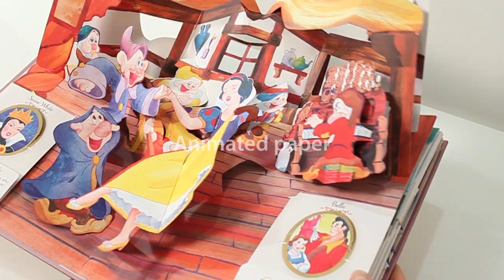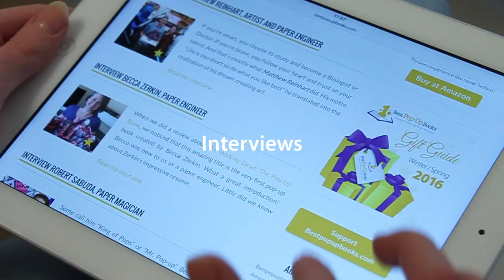Best pop-up books Channel trailer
Welcome to BestPopUpBooks, a platform built by fans, for fans of pop-up books. You will be amazed how beautiful and inspiring pop-up books can be.

Watch our video reviews, discover the most wonderful pop-up books, read interviews with the best paper engineers and much, much more! We will also keep you updated on new pop-up book releases.

Did you enjoy what you've just seen in our video? If you have any requests for pop-up books, let us know by leaving a comment.

To celebrate 2000 subscribers for our channel we’ve made a YouTube trailer. It’s an introduction to our video reviews and website that we are going to use for our YouTube frontpage. Since we started our YouTube channel we have reached over 200K channel views and 2000 subscribers. For those who don’t know us and want to see an overview of our video’s, this trailer is the perfect introduction. From now on, we will try to update our trailer and make it better and better.

★ Newsletter
Make sure to sign up to our Best Pop-Up Books newsletter and you're always up to date about the latest pop-up news!

International translations:
Llibre desplegable, Aufklappbuch, Libro pop-up, Livre animé, Libro animato, ספר פופ-אפ, 飛び出す絵本, Utbrettsbok, Поп-ап књиге, Ponnahduskirja, Açılır kitap, 弹出书, 彈出書